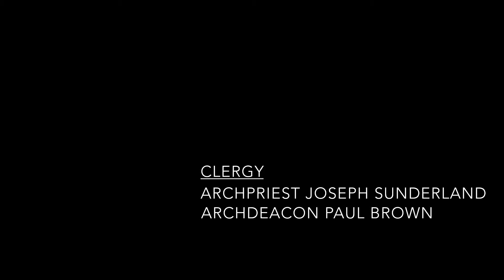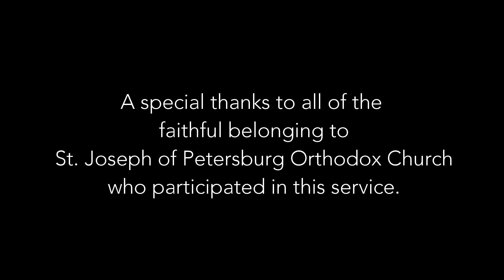Pentecost 2015 All-Night Vigil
Pentecost Vigil 2015 served at St. Joseph of Petersburg Orthodox Church (5/30/2015).

Vigil: Saturdays at 6PM
Divine Liturgy: Sundays at 10AM

St. Joseph of Petersburg Orthodox Church
27950 Haley Rd.